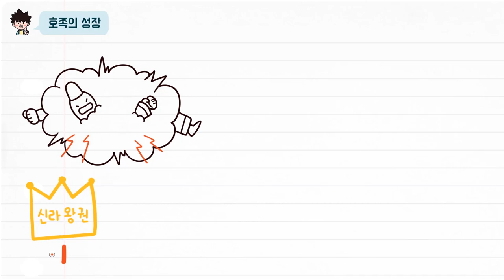[초능력 비주얼씽킹 한국사] 1-3-15.호족은 어떤 사람들인가요?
신라 말, 왕권이 약화되면서 지방에서는 호족 세력이 등장하게 되었어요.
호족은 어떤 사람들일까요?